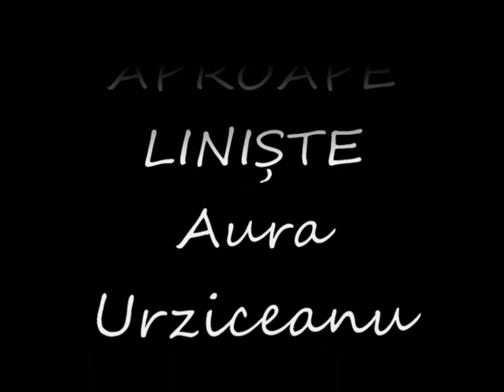Aproape liniste - Aura Urziceanu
liniste

vechi